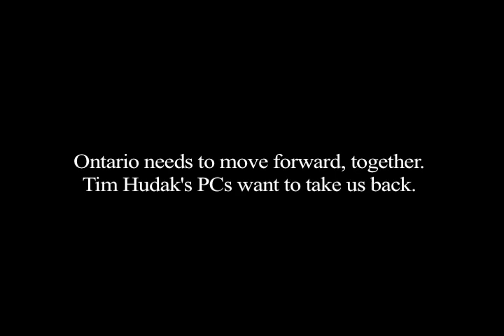Hudak PCs and Immigration: Like Water and Oil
Tim Hudak's PCs have a real problem with assisting new Canadians with work. The following is an interview PC MPP Lisa MacLeod made on CFRA on September 5th 2011.